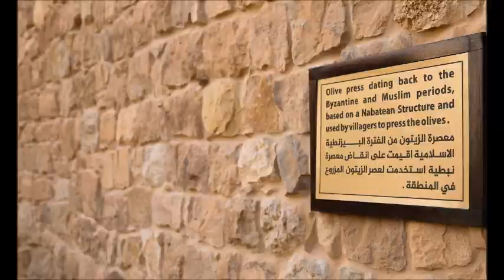The Old Village Hotel & Resort, Wadi Musa, Jordan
Set in Wadi Musa, in a building dating from the 1800s, The Old Village Hotel & Resort offers an outdoor swimming pool and guestrooms with free WiFi. Built in the 1800s, the property is within 1.2 mi of Petra and 1.2 mi of Petra Visitor Center. The property is nonsmoking throughout and is located 2.2 mi from Al Khazneh The Treasury.
Guests at the resort can enjoy a continental breakfast.
The Old Village Hotel & Resort offers 5-star accommodations with an indoor pool.
Around the clock assistance is available at the reception. The property offers a free transportation from the hotel to Petra and back.
High Place of Sacrifice is 2.3 mi from the accommodations, while Petra Church is 2.5 mi from the property.

Most popular facilities:
2 swimming pools
Free WiFi
Free parking
Airport shuttle
Restaurant

What's nearby:
College of Archaeology, Tourism and Hotel Management. - 1.7 km
Petra - 1.9 km
Petra Site Car Parking - 1.9 km
Petra Visitor Center - 2 km
Obelisk Tomb - 2.4 km
Al Khazneh The Treasury - 3.5 km
High Place of Sacrifice - 3.7 km
Petra Roman Theater - 3.9 km
Petra Church - 4.1 km
The Great Temple - 4.3 km